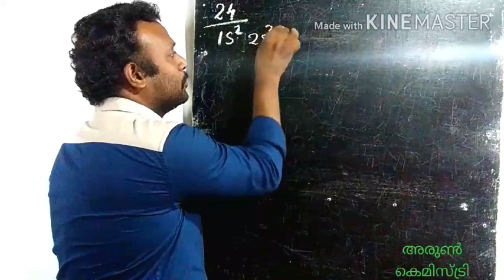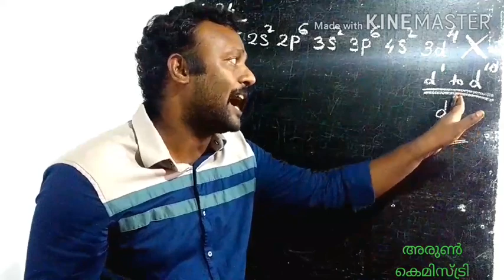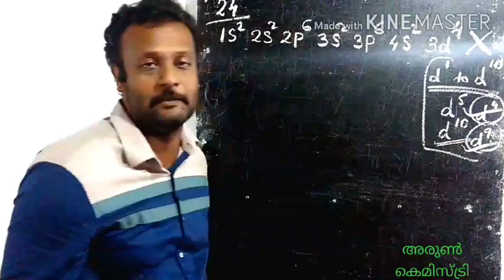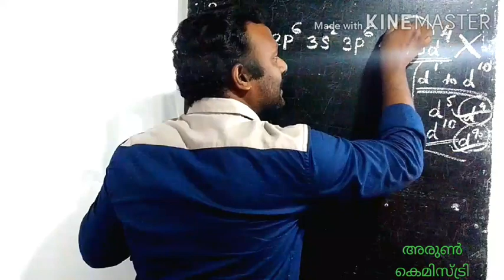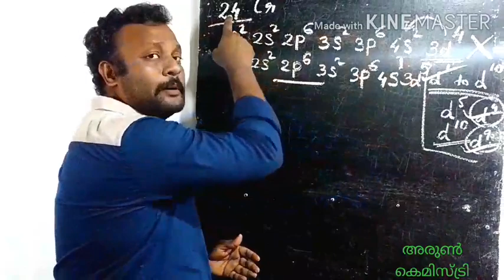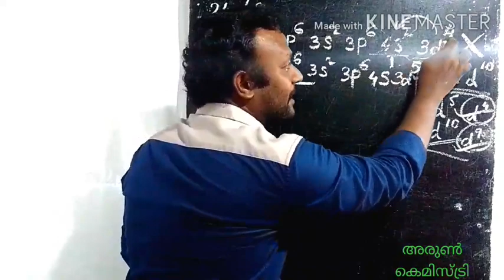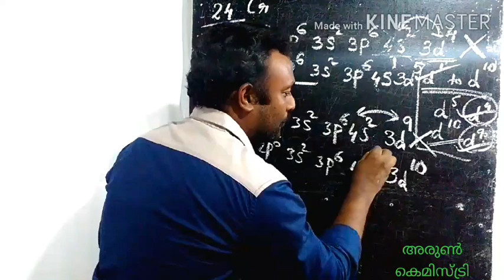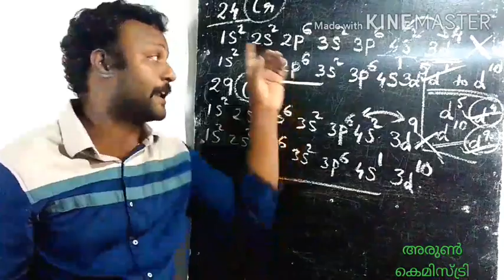d block.SSLC.1.4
For kerala psc & school classes